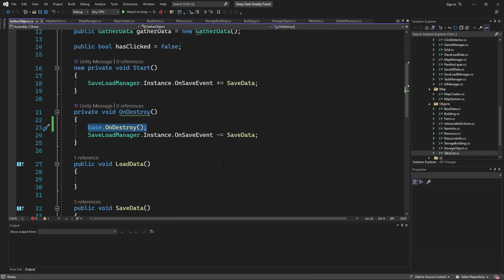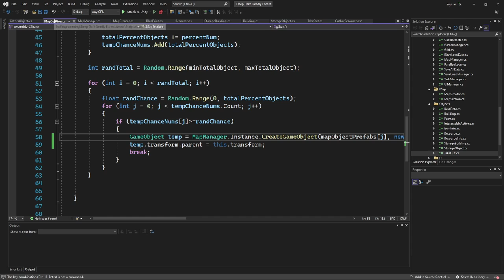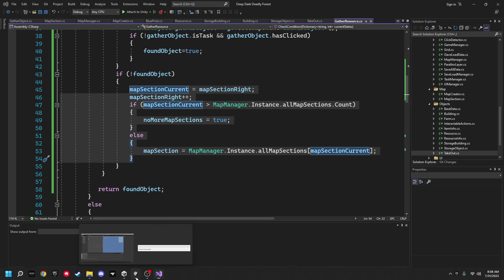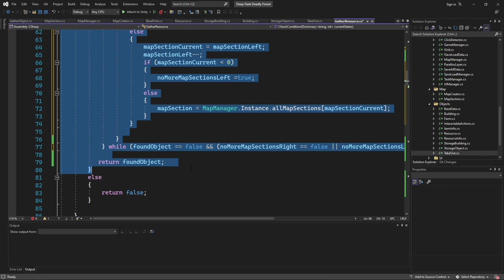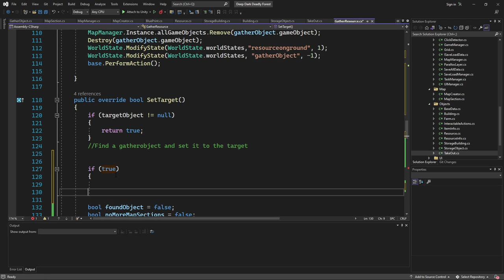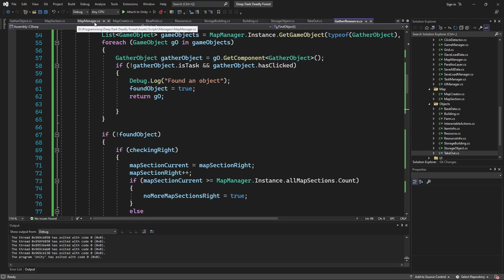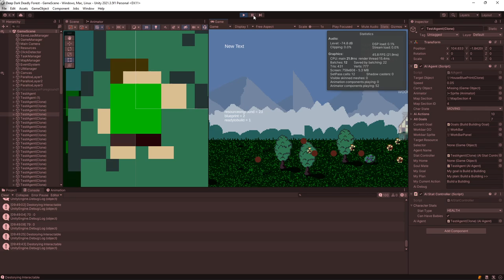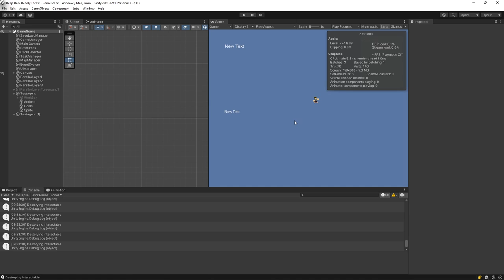Unity Coding in C#- Village Simulator #53- Optimizing Part 3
Watch Unity Coding for a video game about building a village. Code is done with C# .

The idea for this game is from a Ludum Dare game that I made called "Deep Dark Deadly Forest."